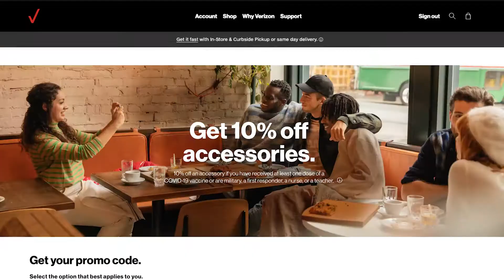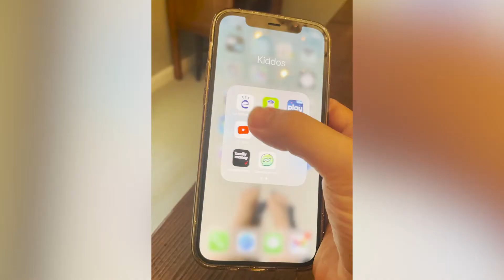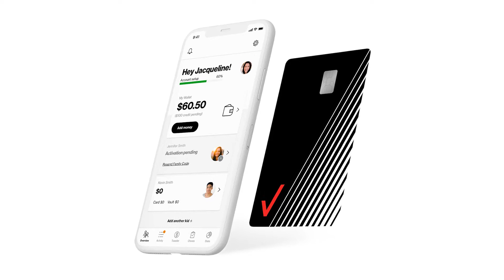Stackable deals. Savable dollars.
Introducing Family Money and an accessories promo you don't want to miss.

On today’s Up To Speed, host Raquel Wilson introduced two stories that can help improve your and your family’s health, both physically and financially.

A stackable accessory deal

Our resident tech expert George Koroneos shared big news: Now getting vaccinated isn’t just good for your health, it’s good for your wallet.

What makes this deal extra special is that it is stackable, meaning that you can add this extra 10% off to most existing accessory offers, like Dads & Grads, for huge savings on the best tech.

Perhaps you’ve been eyeing the Arlo video doorbell Looking at the Fitbit Charge 4 Or are in the market for an Anker Eufy RoboVac 35C You can get a great deal on every one, plus many more.

The best part is that those who serve ‒ our teachers, nurses, first responders and military personnel ‒ are also eligible for this offer. Verizon employees, this is for you, too. So what are you waiting for? Get stacking!

Family Money

Most parents have a number of frustrations when it comes to raising kids, but two that often appear at the top of the list are chores not being done and money being poorly spent.

Now there’s a tool to help with both. Verizon’s Family Money helps empower my kids to become financially savvy, thanks to an easy-to-use app and a prepaid debit card.

Each child gets access to an app geared toward their age group along with the sense of independence when spending their money that is usually reserved for adults. Up to five kids in each family can get their own debit card and virtual savings Vault. As they complete chores or other tasks, money is automatically added to their accounts.

Parents can have peace of mind knowing they can set up allowances, monitor their kids’ spending and lock their cards, if needed.

“It’s amazing watching them grow in their knowledge, not to mention actually volunteering to do the dishes,” said Kate. “By using the app and the card, they experience first-hand what it means to earn, spend and save.”

If you think your kids could use some financial education, check out Family Money. You can try it for 30 days on Verizon.

Not a Verizon customer? Not a problem. Verizon and non-Verizon customers can download the Verizon Family Money app from the Google Play and Apple App Store. Create a Verizon Family Money account and link a verified bank account.

At the end of the 30-day trial period, the service auto-renews for $5.99 per month. Family Money customers will not be charged on their Verizon bill. The $5.99 fee, which includes up to 5 kids, will be debited from the parent’s Wallet in the app.